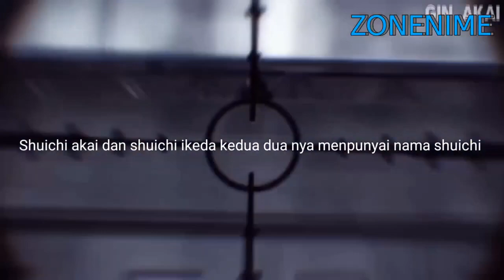5 fakta akai shuichi - video yang di padam dari Zonenime studio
5 fakta akai shuichi - video yang di padam dari Zonenime studio